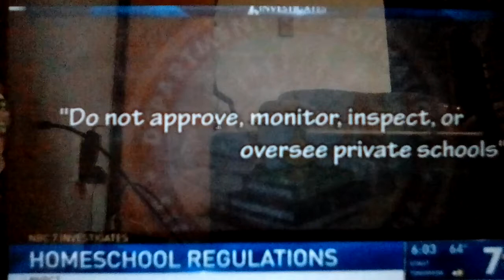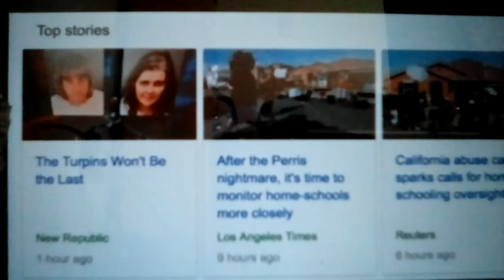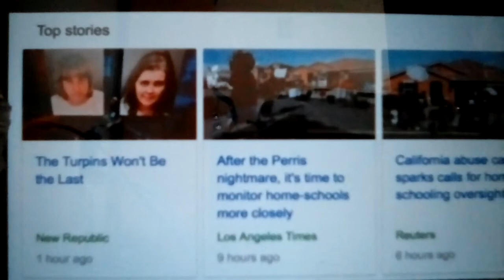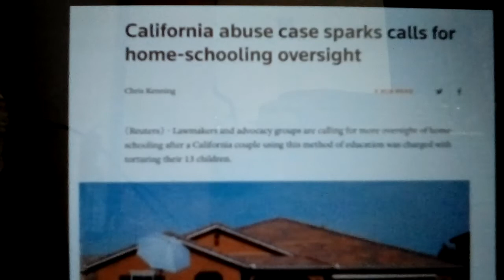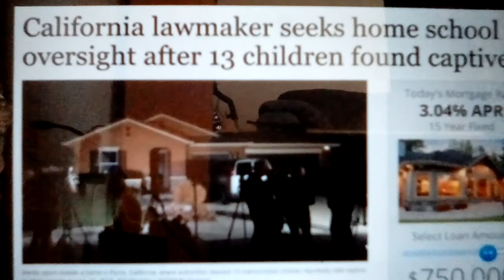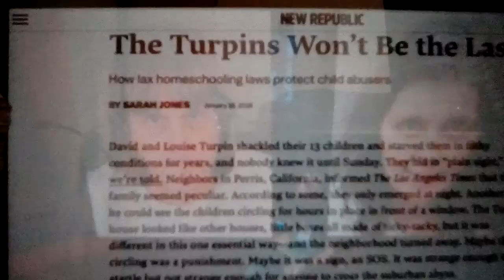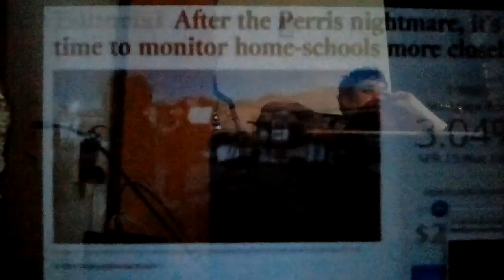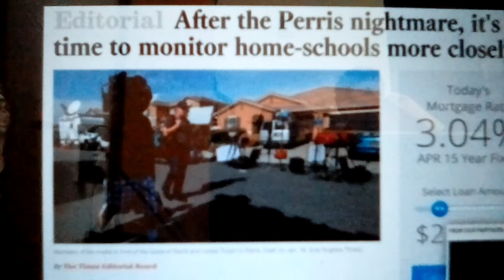NEWS STORY CLAIMS HOMESCHOOLING SHOULD BE MORE MONITORED, RESTRICTED, AND OUTLAWED